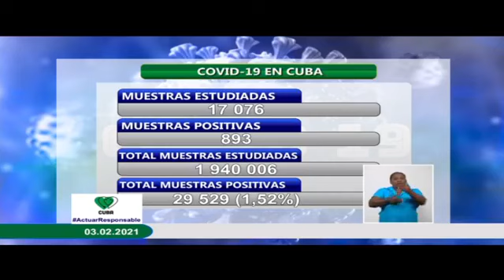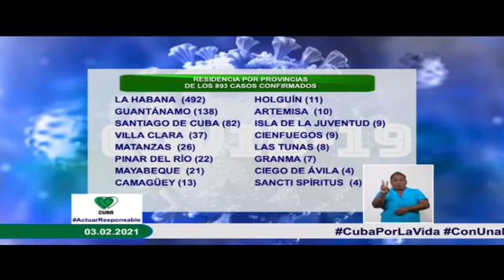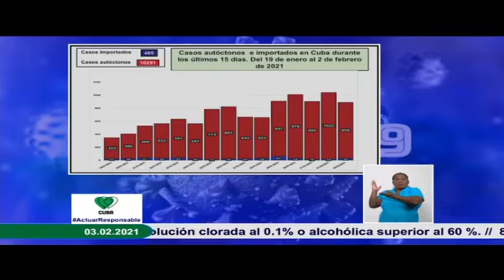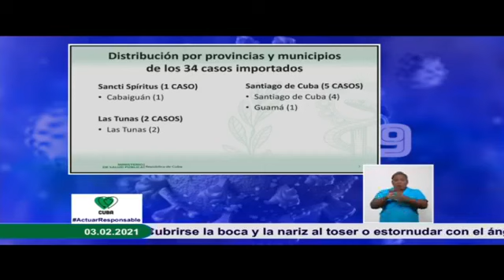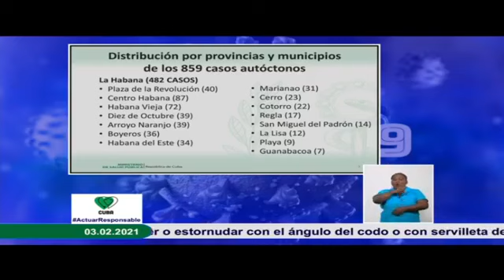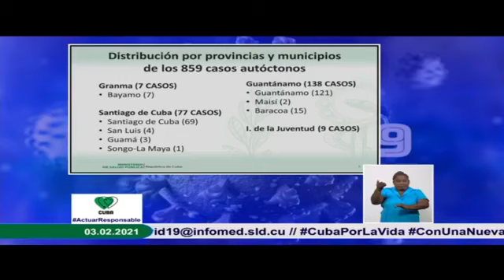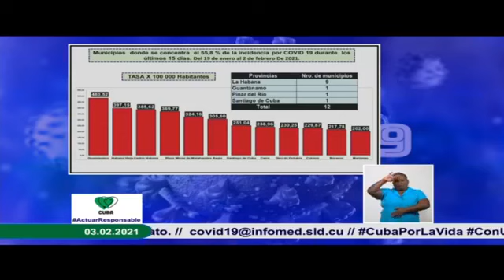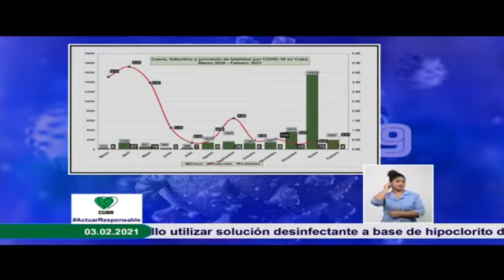Conferencia de prensa del MINSAP: últimas actualizaciones sobre la Covid19. 3DeFebrero de 2021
Para Covid19 se estudiaron 17 mil 076 muestras, resultando 893 muestras positivas. El país acumula un millón 940 mil 006 muestras realizadas y 29 mil 529 positivas.
Ministerio de Salud Pública de Cuba